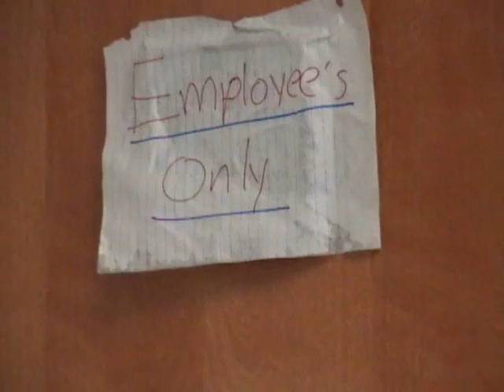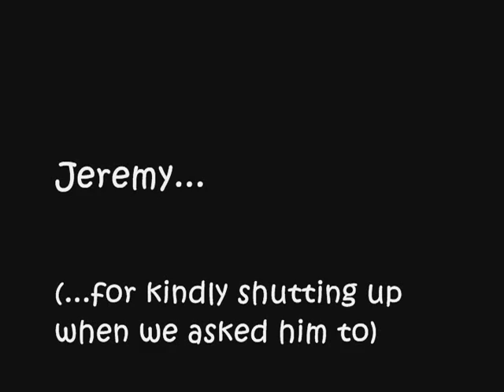The Bob Cola Scandal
.The bob cola model, Danielle, has been kidnapped! Will agent double oh one third be able to save her?